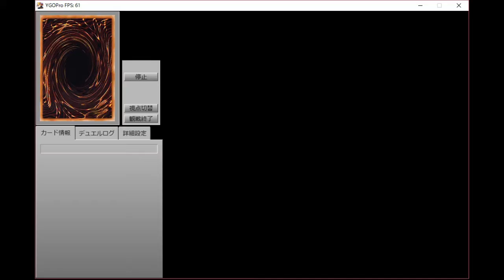【遊戯王ADS】確定札2枚＋ライロからダークドリアード先行全ハンデス＆後攻ワンキル【YGOPRO】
・新マスタールール対応
・2017年7月制限適応

Genesis Beyond The Beginning - Long Version
Ys I Renewal Album - THE SYONIN